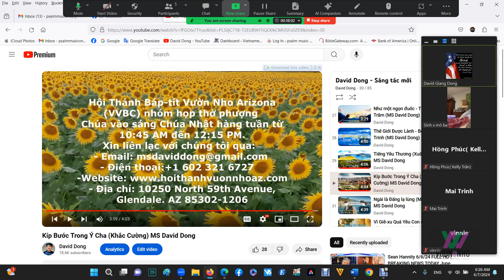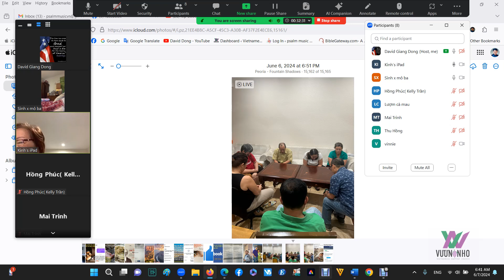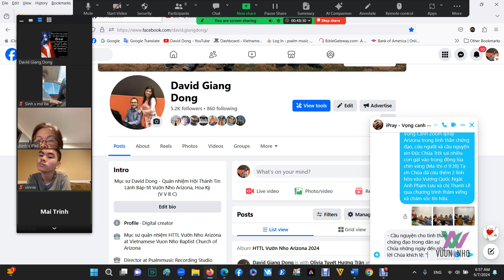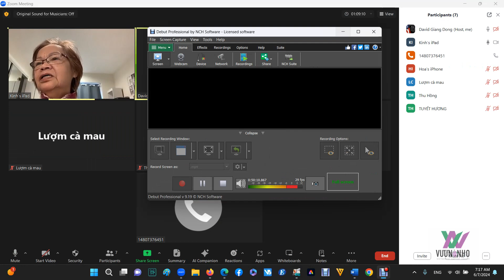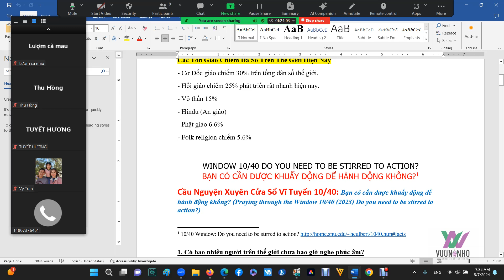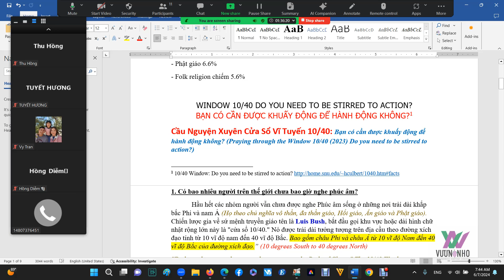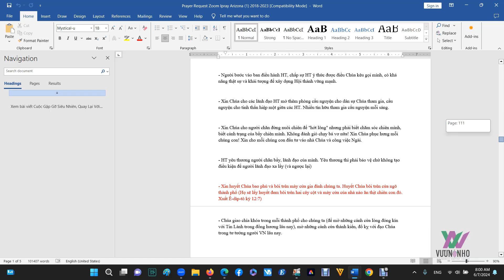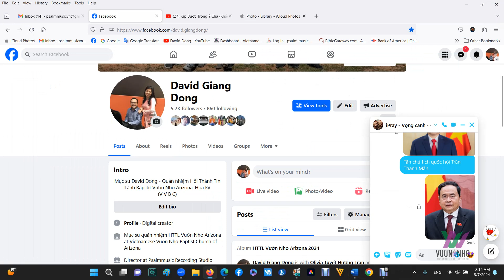[Zoom Ipray 7-6-2024] Chúa Đến Cách Thình Lình, Trong Nháy Mắt, Trong Tíc Tắc... Phải Sẵn Sàng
GOOD MORNING ĐÂY LÀ BẢN TIN CẦU NGUYỆN VỌNG CANH Ê-SAI 21:6 ARIZONA “Vì Chúa phán cùng tôi như vầy: Hãy đi, sắp đặt vọng canh, thấy việc gì thì báo” – HÔM NAY THỨ SÁU 7/6/24 TẠI ZOOM IPRAY CHÚNG TA GIỮ VỮNG TINH THẦN CẦU THAY CHO NƯỚC MỸ, QUÊ HƯƠNG VÀ CHO HỘI THÁNH CHÚA. Năm thứ 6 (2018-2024), mỗi sáng 120 phút hiệp nguyện.

🟢 6:15 AM sáng ngợi khen và thờ phượng Chúa cùng nhau thật phước hạnh. Và chúng ta bước vào phần cầu thay.

[1] Tối hôm qua 6-6-2024 Chúa đã trả lời cầu thay của Vọng Canh Zoom Ipray Arizona trong tinh thần chứng đạo, cứu người và cầu nguyện xin Đức Chúa Trời sai nhiều con gặt vào trong đồng lúa chín vàng (Ma-thi-ơ 9:38) Tạ ơn Chúa đã cứu thêm 2 linh hồn vào Vương Quốc Ngài: Anh Phạm Lưu và chị Thanh Lê qua chương trình thăm viếng và chăm sóc tín hữu.

- Cầu nguyện cho tinh thần chứng đạo trong dân sự Chúa những ngày đến như lời Chúa khích lệ: "Lại nếu chẳng ai được sai đi, thì rao giảng thể nào? Như có chép rằng: Những bàn chân kẻ rao truyền tin lành là tốt đẹp biết bao!" (Rôma 10:15)

- Cầu nguyện cho mỗi thành phố và từng khu vực dân cư đều "đầy dẫy đạo giáo" của Chúa Jesus "Chúng ta đã cấm ngặt các ngươi, không cho lấy danh đó mà dạy dỗ, song các ngươi lại làm cho thành Giê-ru-sa-lem đầy dẫy đạo giáo mình. Vậy, các ngươi muốn khiến máu người ấy đổ lại trên chúng ta sao!" (Công vụ 5:28)

- Chúa ban quyền năng cặp theo lời giảng làm cho vững đạo (Mác 16:20)

[2] Cầu nguyện cho quê hương, chính quyền Việt Nam như lời Chúa dạy 1 Vậy, trước hết mọi sự ta dặn rằng, phải khẩn nguyện, cầu xin, kêu van, tạ ơn cho mọi người, 2 cho các vua, cho hết thảy các bậc cầm quyền, để chúng ta được lấy điều nhân đức và thành thật mà ở đời cho bình tịnh yên ổn. 3 Ấy là một sự lành và đẹp mắt Đức Chúa Trời, là Cứu Chúa chúng ta (1 Ti-mô-thê 2:1-3)

- Cầu nguyện cho thủ tướng Phạm Minh Chính, chủ tịch nước Tô Lâm; Tổng bí thư Nguyễn Phú Trọng; Chủ tịch quốc hội Trần Thanh Mẫn; Cầu nguyện để chính phủ Việt Nam trở thành chính phủ Cơ Đốc.  Xin Chúa mở lòng 4 triệu đảng viên VN là những người vô thần để đón nhận Phúc âm.

- Cầu nguyện cho quê hương có sự bình ổn. Lời Chúa có chép cho các dân trên đất: 12 Nước nào có Giê-hô-va làm Đức Chúa Trời mình, Dân tộc nào được Ngài chọn làm cơ nghiệp mình có phước thay! (Thi Thiên 33:12) những ngày qua như thông tin báo đài hải ngoại VN bị trượt các suất trợ cấp tài chánh nước ngoài lên đến hàng tỷ Mỹ kim do tình hình biến động & thay đổi trong các vị trí “tứ trụ” của guồng máy lãnh đạo quốc gia.

- Cầu nguyện cho tình hình biển đảo VN đang bị Trung Cộng xâm chiếm trái phép (hai quần đảo Hoàng Sa và Trường Sa cùng với đường lưỡi bò 9 đoạn phi lý) Cầu nguyện cho ngư dân VN trước sự ức hiếp của Trung cộng.

- Cầu nguyện cho đồng bào miền Tây Nam Bộ: kênh đào Phù Nam ở Cambodia có thể lấy mất 50% lượng nước của hai sông lớn ở Miền Tây. Tình hình đất nhiễm mặn đã và đang xâm chiếm các vùng đất màu mở của VN. Cầu nguyện cho chính phủ Cambodia trong dự án này có thể điều chỉnh lại thích hợp.

[3] Cầu Nguyện Xuyên Cửa Sổ Vĩ Tuyến 10/40 Bạn có cần được khuấy động để hành động không? (Praying through the Window 10/40 (2023) Do you need to be stirred to action?)

Các Tôn Giáo Chiếm Đa Số Trên Thế Giới Hiện Nay

- Cơ Đốc giáo chiếm 30% trên tổng dân số thế giới.

- Hồi giáo chiếm 25% phát triển rất nhanh hiện nay.

- Vô thần 15%

- Hindu (Ấn giáo) 15.1%

- Phật giáo 6.6%

- Folk religion (tín ngưỡng dân gian) chiếm 5.6%

- Trong số 55 quốc gia ít truyền giáo nhất, 97% dân số của họ sống trong khung Cửa sổ 10/40. Trừ khi có điều gì đó thay đổi, số lượng lớn những nhóm người chưa được giảng dạy này sẽ đi vào cõi vĩnh hằng mà chưa bao giờ được nghe đến Phúc âm. Tại sao? Nhà nghiên cứu Justin Long đã ước tính rằng chỉ có khoảng 10% lực lượng truyền giáo toàn cầu đang làm việc ở đó. Một lý do nữa là đối với các quốc gia nằm trong Cửa sổ 10/40, thì việc truyền giảng công khai là rất khó và thậm chí là không thể vì những hạn chế của chính phủ.

120 PHÚT CẦU NGUYỆN SÁNG TRÊN ZOOM VỌNG CANH TIN LÀNH IPRAY ARIZONA VỪA XONG. MỜI CHÚNG TA TIẾP TỤC THAM GIA CẦU NGUYỆN CHƯƠNG TRÌNH 24/7 Ở IPRAY MESSENGER. THÂN MỜI THAM GIA. Quý anh chị em chưa có dịp tham gia có thể theo dõi qua lược thuật nội dung cầu nguyện hôm nay.